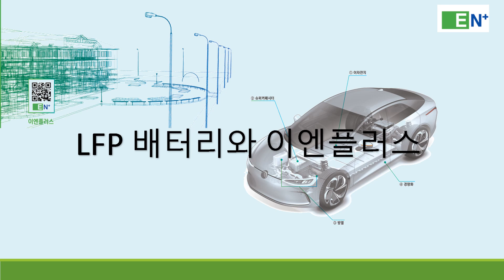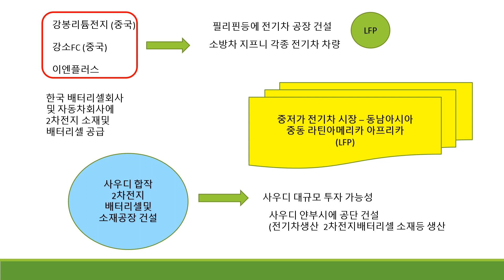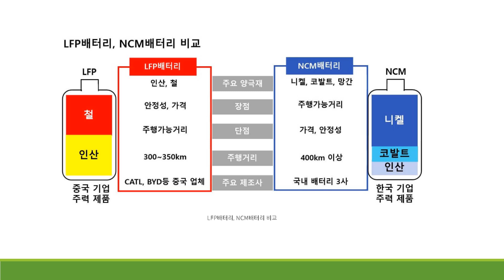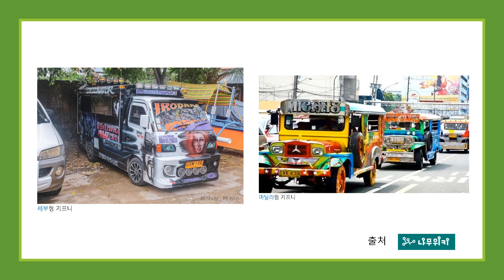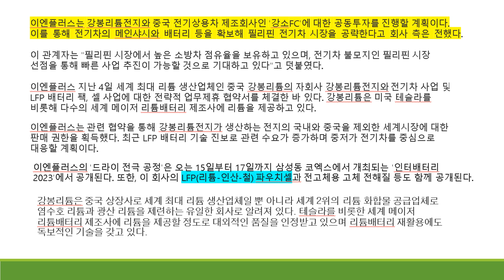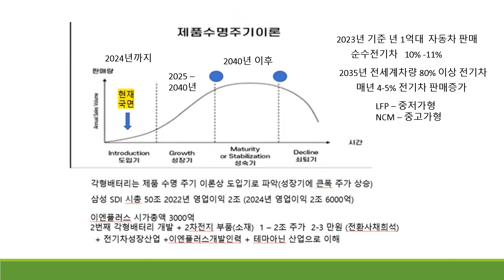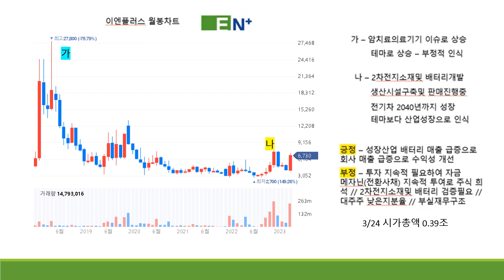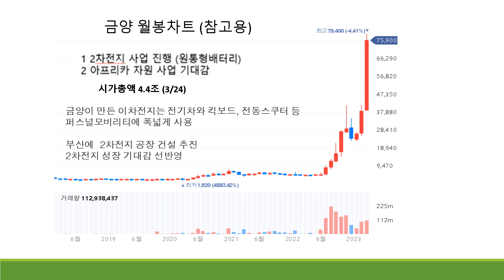LFP 배터리와 이엔플러스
매수 매도 추천아니며 단순참고자료임